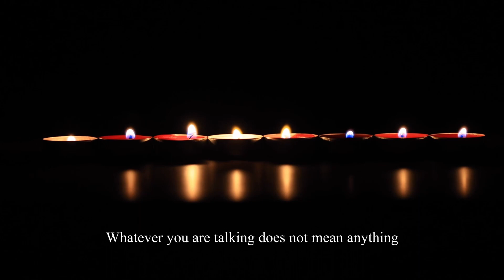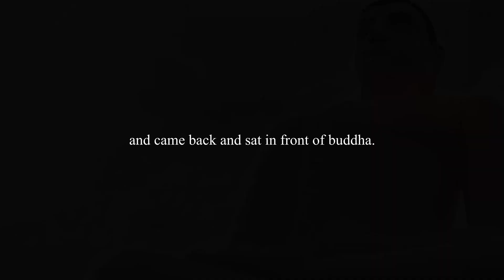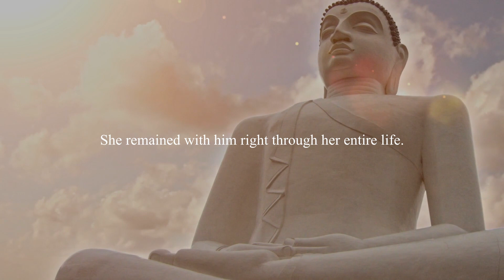A mother asks Buddha to revive her dead son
A Buddhist Short Story about death that teaches us that death is inevitable and a natural part of life.

Story Text:
On a certain day, a woman who was the mother of three young boys lost her husband and was very sad about it. Naturally, after this she clung on to the three children as her life. But the eldest boy also died after a year, and soon after, the second one also passed away. Now she clung on to her only child, but this boy also died soon after. Unable to bear this, she took the little boy’s body and went to the Buddha. She said, “You and all your spirituality. Whatever you are talking does not mean anything unless you bring this boy to life. My husband died, and I somehow bore that. My first boy died and then the second one, too; I still held on. Now the last one is also gone. If you are real, prove it now by bringing this boy to life.”

Buddha looked at the woman and knew that in this state of inflamed emotion, whatever he could say or do would not get across. So he said, “I will bring your boy back to life. Go and get me a few mustard seeds from a house that has never known death.” Carrying the boy’s body, the woman went from house to house, looking for one that had never known death. After going through the entire town, she realized there wasn’t a single home like this. Then she stopped, did what she had to do with the body, came back and sat in front of Buddha. She remained with him right through her entire life.